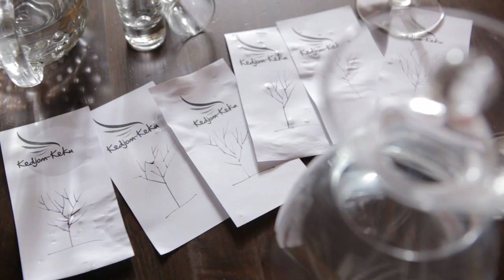Voda pro Kamerun / Jana Plodková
Opijte se na Kamerun...
...i ve vaší oblíbené kavárně od 18. do 24. března 2013

hráli: Klára Issová, Pavel Liška, Jakub Žáček, Marek Daniel, Iva Pazderková, Jana Plodková
hudba: Vusi Mahlasela - Say Africa
produkce: Jakub Košťál
kamera: Martin Štěpánek
střih: Darina Moravčíková
režie: Pavel Soukup